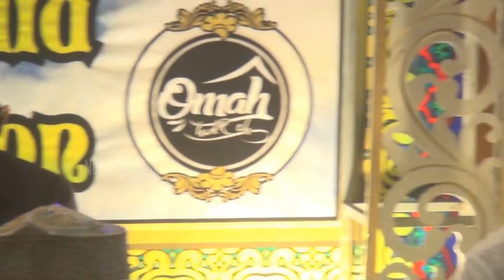Cak Nur & Cak Fandy - Ya Sayyidi & Sholallahu Robbuna | Live Selapanan Majelis Al Khobir Jepara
Selapanan Majelis Al Khobir mabes NP Percussion Jepara, dengan bintang tamu spesial Cak Nur (Faroidul Bahiyyah) dan Cak Fandy (Sukarol Munsyid), juga Mbah Daood Syifaun Nada, Gus Aniq, Gus Achid dkk dengan Iringan Hadroh Nurusshobah Jepara, Ahad 09 Agustus 2020.